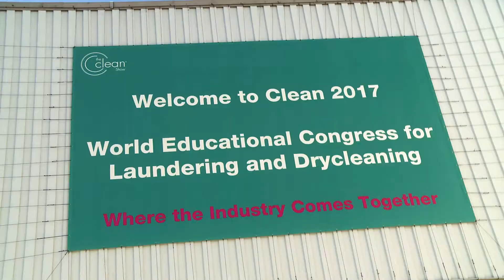Clean Show 2017 Official Video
Clean 2017 was held at the Las Vegas Convention Center June 5-8, 2017 in Las Vegas, Nevada. For the first time in 20 years The Clean Show was sold out!

The Clean Show is among top 100 North American trade shows and largest industry show in the world featuring working equipment.  Attracts all facets of the laundering, drycleaning and textile-care industry -- from single-owner coin-operated laundry and drycleaning establishments to giant industrial and institutional laundries and textile service companies.  Exhibitors are manufacturers and providers of products, supplies and services to the industry.